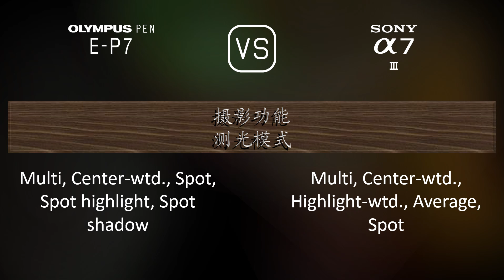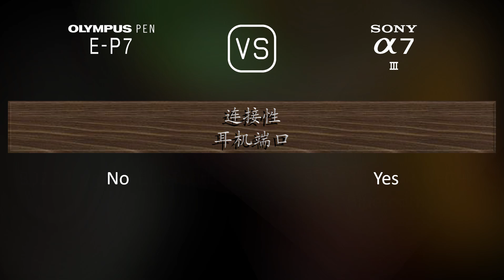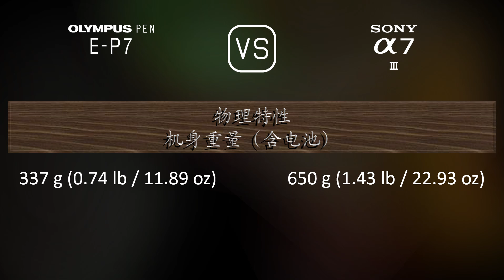Olympus PEN E-P7 与 Sony A7 III 的规格比较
本视频是 Olympus PEN E-P7 与 Sony A7 III 的功能概述和规格比较 (comparison of specifications)，希望对您有所启发。感谢您的支持。

00:25 推出
00:33 机身
00:40 传感器
01:01 图片
01:16 光学与对焦
01:41 屏幕
01:58 取景器
02:13 摄影功能
03:06 录像功能
03:20 贮存
03:24 连接性
03:49 物理特性
04:07 杂项